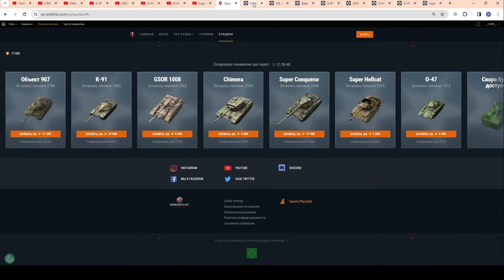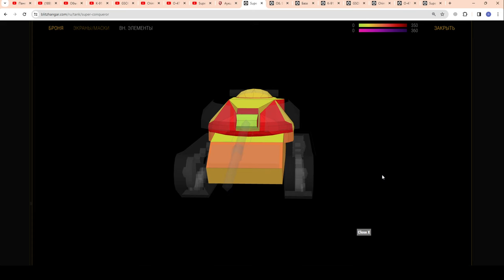Super Conqueror - БЕРИ НЕ ГЛЯДЯ!!! БЫСТРЫЙ ОБЗОР! Раунд 3 Зимний Аукцион в wot Blitz 2023 | WOT-GSN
ПОДДЕРЖИ АВТОРА:
4. Отправить подарок (Евро сервер) в игре на Ник - "__GSN__"